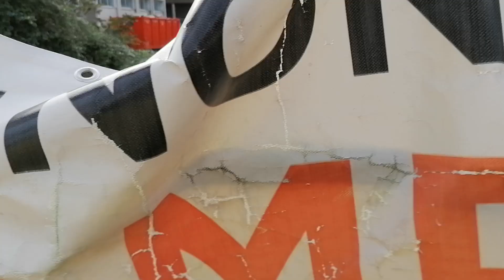Il Sarno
video saraci